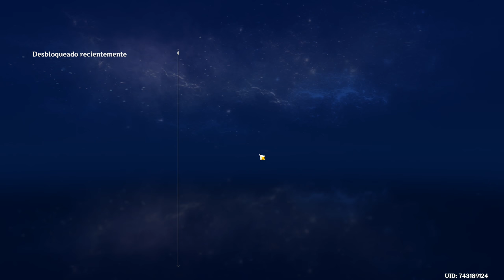Genshin Impact - Episodio 342: Reunión de saurios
Hola exploradores. Hoy nos centraremos en explorar, y durante la exploración, encontraremos a una leyenda local absolutamente loquísima. :P